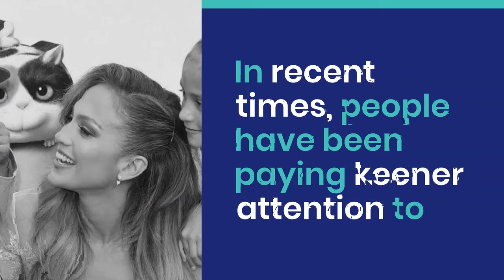Maximilian David Muniz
In recent times, people have been paying keener attention to the life of Jenifer Lopez. She is a singer and actor that had finally married Marc Anthony, whom she had been a friend with for a long time. This marriage came after several heartbreaks, bring stability to her life in the area of relationships. After their marriage, JLo had given birth to twins, both of whom are growing rapidly. In fact, one of them is gradually taking up the same steps as her mom. One event that brought this child to the limelight is Super Bowl LIV Half Time Show. Emme, the girl in the twins, had an outstanding performance that made a lot of people curious about her brother, Maximillian